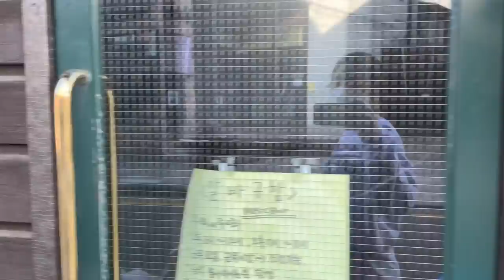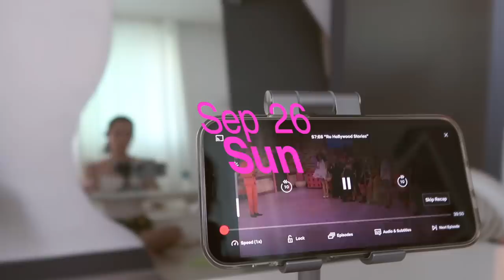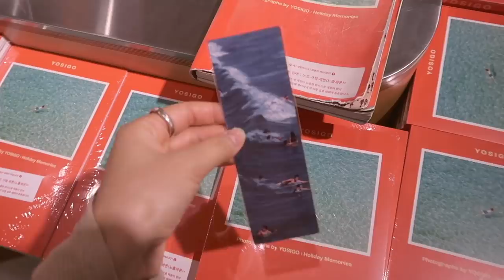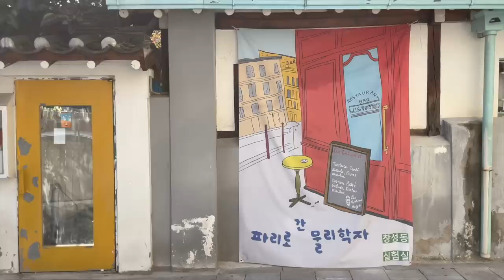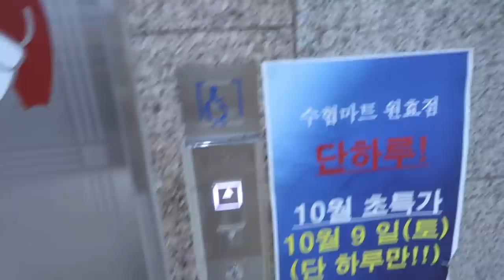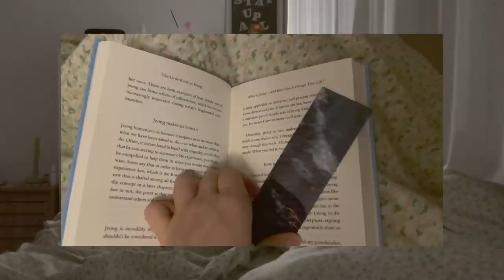ADULTING SERIES || 2 weeks of my life: ASHthetic day in Seoul, my daily routine, fully vaxxed!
- episode 68 -
I'm a day late!!! But better than being 4 weeks late right...? 😂
I'm fully vaccinated now! (still gotta wait 2 weeks, and still gotta be careful even with the two doses!) so hurray for thatttt :)